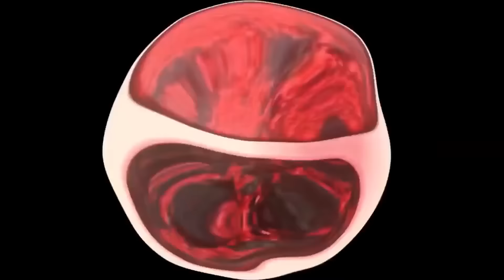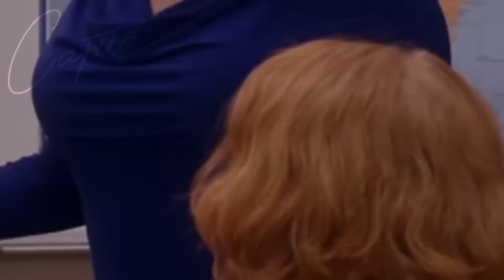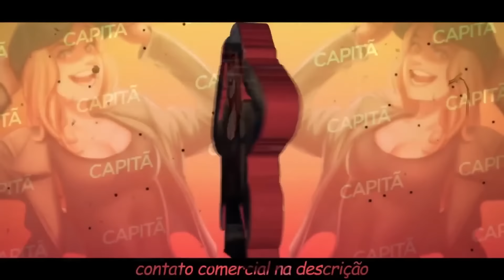LUZ ESTRANHA KKKKKK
SÉRIES E FILMES USADOS:

ASSIM QUE PEGAR 3 MIL LIKES COLOCO

MÚSICAS USADAS:

final de vídeo In My Heart